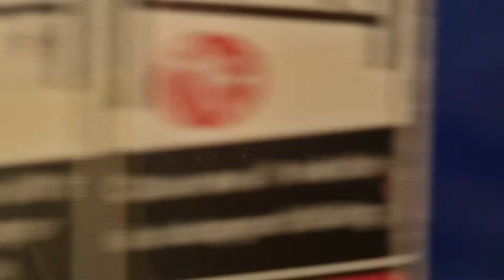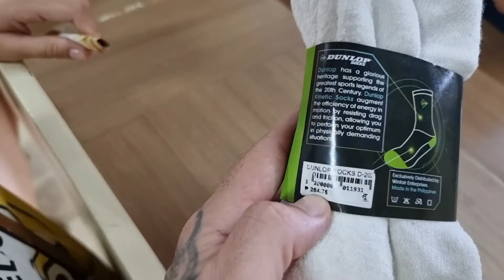I GOT A DATE!! Truck needs oil change & we need a New WASHER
More content on this trip is available at our Facebook Page, A Crazy Kano in the Philippines...

Follow along as we live life in the Philippines